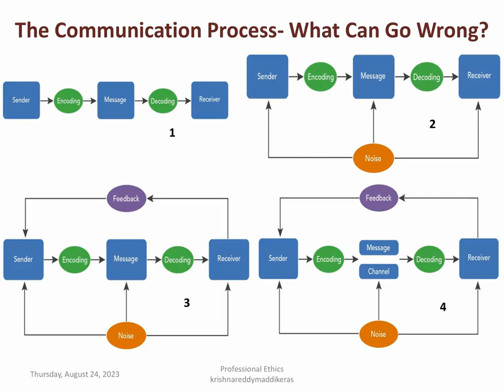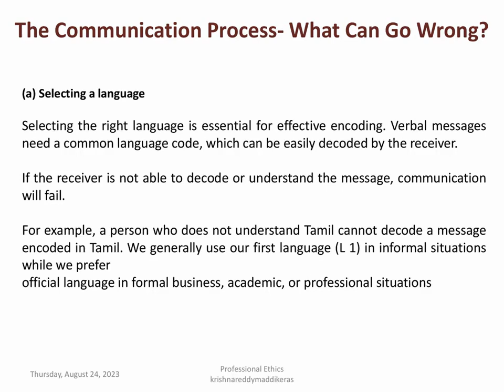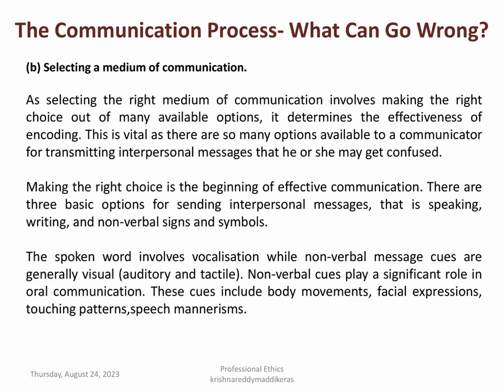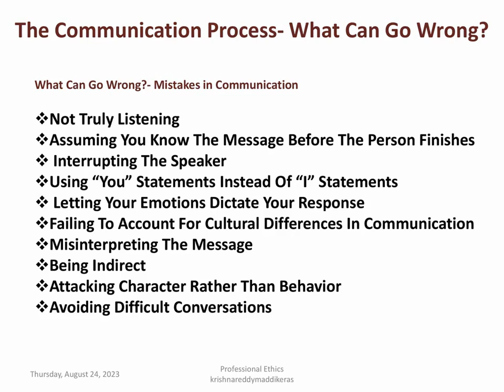Professional Ethics 1 The communication process What can go wrong unit 3